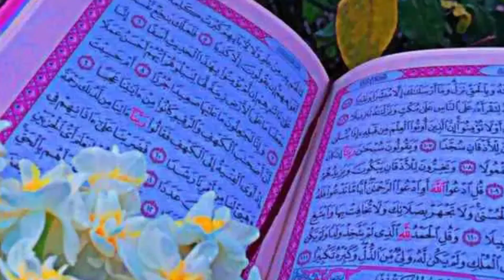Surah Al-Baqarah (The Cow) Beautiful Quran Recitation HD |سورۃ البقرہ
الٓمٓ (1) ذَٰلِكَ الْكِتَابُ لَا رَيْبَ ۛ فِيهِ ۛ هُدًى لِّلْمُتَّقِينَ (2)
الَّذِينَ يُؤْمِنُونَ بِالْغَيْبِ وَيُقِيمُونَ الصَّلَاةَ وَمِمَّا رَزَقْنَاهُمْ يُنفِقُونَ (3)
وَالَّذِينَ يُؤْمِنُونَ بِمَا أُنزِلَ إِلَيْكَ وَمَا أُنزِلَ مِن قَبْلِكَ وَبِالْآخِرَةِ هُمْ يُوقِنُونَ (4)
أُولَٰئِكَ عَلَىٰ هُدًى مِّن رَّبِّهِمْ ۖ وَأُولَٰئِكَ هُمُ الْمُفْلِحُونَ (5)
إِنَّ الَّذِينَ كَفَرُوا سَوَاءٌ عَلَيْهِمْ أَأَنذَرْتَهُمْ أَمْ لَمْ تُنذِرْهُمْ لَا يُؤْمِنُونَ (6)
خَتَمَ اللَّهُ عَلَىٰ قُلُوبِهِمْ وَعَلَىٰ سَمْعِهِمْ ۖ وَعَلَىٰ أَبْصَارِهِمْ غِشَاوَةٌ ۖ وَلَهُمْ عَذَابٌ عَظِيمٌ (7)
Surah Al-Baqarah

 Beginning with the Name of Allah, The Most Gracious, The Most Merciful [1]

[2]
This is the exalted book (Quran) in which there is no room for doubt [3]; it contains guidance for those who fear. [4]
Those who believe without seeing [5], and establish salah [6], and spend in Our cause from the provisions We provide. [7]
And those who believe in that which has been revealed onto you o Beloved Prophet, and that which has been revealed before you [8], and are certain about the hereafter. [9]
They alone are the ones upon guidance from their God; and they alone are the ones to attain success.
Indeed those whose fates have been sealed on kufr [10], it is equal to them whether you warn them or do not warn them, they shall not declare belief.
Allah has sealed their hearts and ears; and on their eyes falls a hat [11], and for them is a magnanimous penalty
The Most Merciful

[1] – Surah Al-Baqarah: This surah is Madinan. Our master Ibn ‘Abbas radi Allahu ‘anhumaa has said that this is the first surah to be revealed in Madinah At-Tayyibah, except for the verse (… وَاتَّقُوا يَوْمًا تُرْجَعُونَ – 281) which was revealed in Makkah Al-Mukarramah during the Hajjet Al-Wida’. [Khazen].

This surah contains 286 verses, 40 rukoo’s, 6121 words, 25500 letters. [Khazen]

[Translator’s Note: Rukoo’ as we all know, means bowing in front of Allah and we do it only in salah. So what is the meaning of rukoo’ in a surah? Answer: During the times of our master ‘Umar ibn Al-Khattab radi Allahu ‘anhu, he used to lead the tarawiih prayers in the month of Ramadan and complete a full recitation of the Quran during those tarawiih prayers. He used to pray 20 rak’ats of tarawiih. At every spot in a surah, where he stopped recitation and went into the rukoo’ position, that much section of the surah then came to be known as a ‘rukoo’’. Our master ‘Umar used to lead 20 rak’ats of tarawiih every night in Ramadan, and finish a full recitation of the Quran on the 27th eve of Ramadan. This has rendered (20 * 27 = 540) + 17 = 557 rukoo’s as a total in all the surah’s of the Quran. The number is more because on the last day, a few small surahs towards the ending, were read in the same rak’ah.

This passage for instance, from verses 1 – 7 of the Surah Al-Baqarah, constitutes Surah Al-Baqarah’s first rukoo’.

Is it obligatory for us to read one full rukoo’ after the Fatihah, during the salah? Answer: No. The minimum recitation required after the Fatihah during salah, is one long verse or three short verses, and there is no limit on the maximum.

Is it obligatory for us to use the rukoo’ sectioning when we recite outside of salah, study, or memorize the Quran? Answer: No. You can use your own sectioning according to your own convenience.